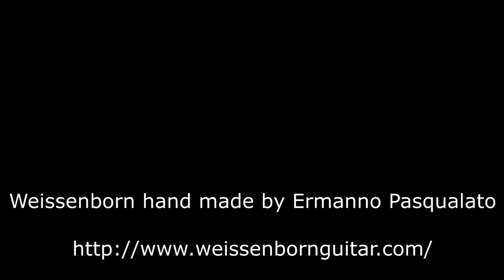Sarà la luce - feat. Teti Cortese (live @Spazio Aereo, 19.02.2016)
Registrazione in diretta della serata allo Spazio Aereo di Venezia.

Una canzone dedicata a tutti coloro che lottano contro una malattia, e a tutte le persone che si prodigano ogni giorno per alleviare il loro dolore.

Testo:

SARA' LA LUCE

Sognami
libera
come quando volo

E parlami
all’anima
non lo senti quanto è caldo questo cielo?

Non ho rimorsi
ma è difficile accettare
di andare via, volare via

Non ho rimorsi
(anzi no) forse uno
non averti conosciuto prima

RIT:
Ora chiudi
quella porta
aperta sulla speranza, legata alla mia essenza
No non piangere
figlio mio
la senti la mia voce? Per te sarà la luce
nell’oblio

Prendimi
la mano nella tua
Mi piace il tuo calore un po’ timido

Non guardarmi più
non così
Questa non sono io, non son più io

Non è così che ti saluto
Non così
L’ho fatto tanto tempo fa

Dal primo incontro
in ogni bacio
fino all’ultimo, il prossimo

RIT:
Ora chiudi
quegli occhi grandi
che mi ricordano la giovinezza, la tua essenza
No non piangere
figlio mio
Fammi sentire la tua voce, per me sarà la luce
Ti prego chiudi
quella porta
aperta sulla sofferenza, legata alla mia essenza
No non piangere
mio grande uomo
nell’oblio